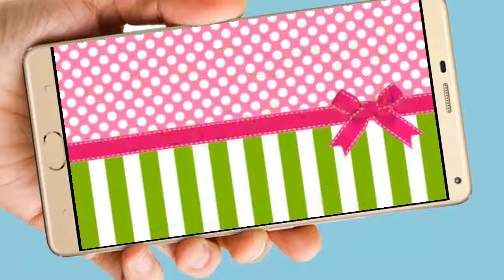Buho Baby Shower Video de Invitación o cumpleaños de para WhatsApp o redes sociales